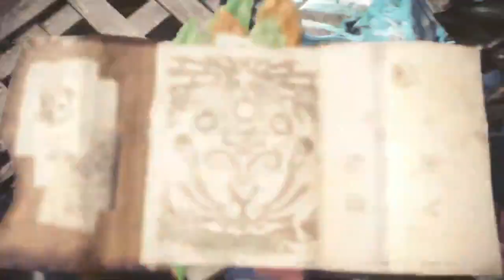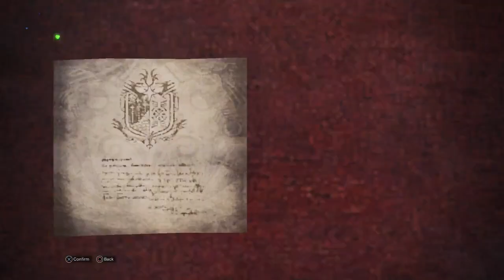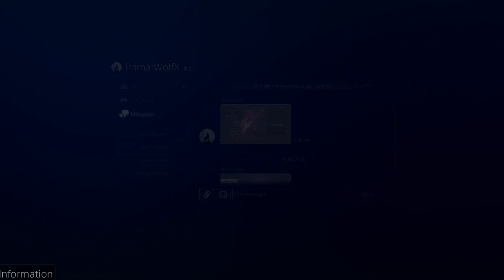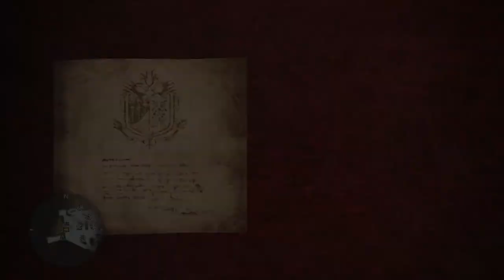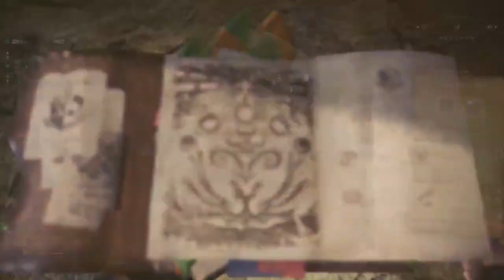Monster Hunter World on Co-Op Friday! Devil goes BooHoo.